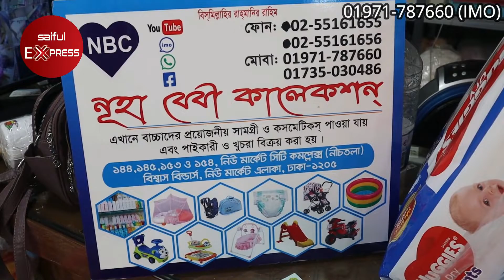মাত্র ১০ টাকায় বাচ্চাদের ডায়াপার। বাচ্চাদের ডায়াপারের দাম জানুন । baby diaper price in bangladesh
144-145, New Market City Complex (Ground Floor), Dhaka-1205

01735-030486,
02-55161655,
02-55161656